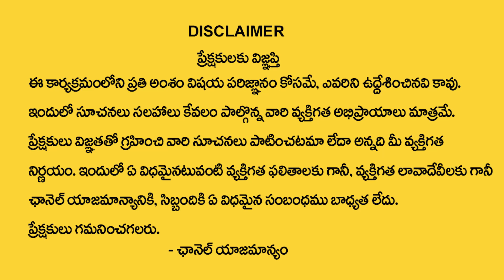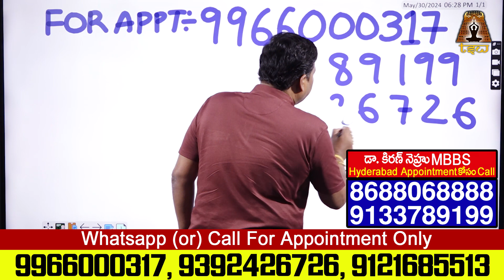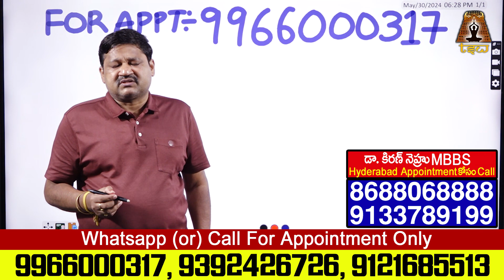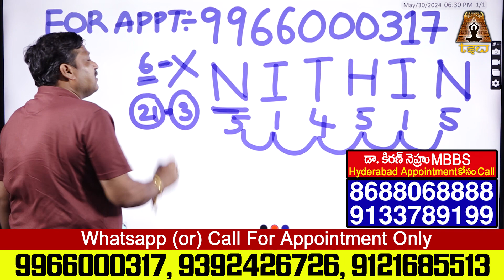NITHIN Name Numerology 2024 Prediction By Dr KHIRONN NEHURU || Telugu Spiritual World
Watch► NITHIN Name Numerology 2024 Prediction By Dr KHIRONN NEHURU || Telugu Spiritual World